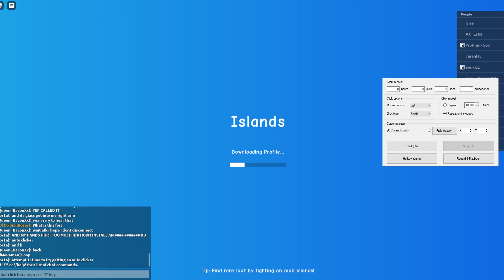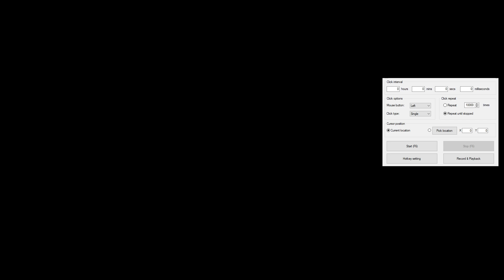the islands farming event!